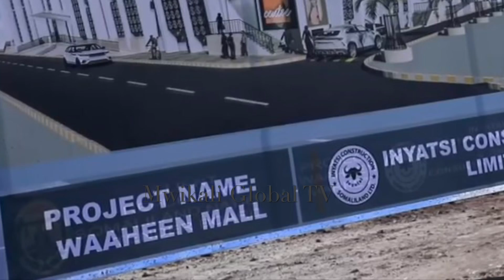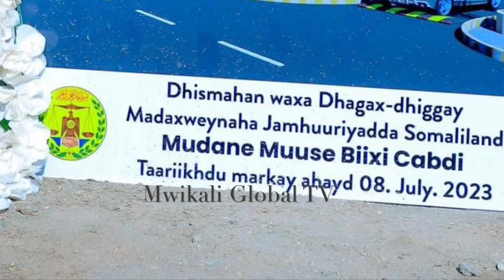THE COMMISSIONING OF THE MODERN WAAHEEN MARKET | HARGEISA , THE BUSINESS HUB OF SOMALILAND